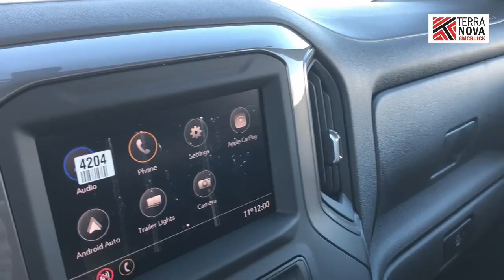New 2020 GMC Sierra 1500 | Stock # 200220 | St. John's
Stock # 200220